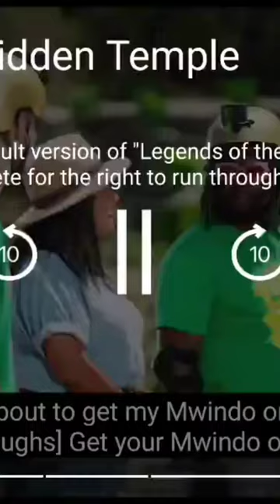Legend Of The Hidden Temple (2021): The Magic Flyswatter Conga Sceptor Of Mwindo!